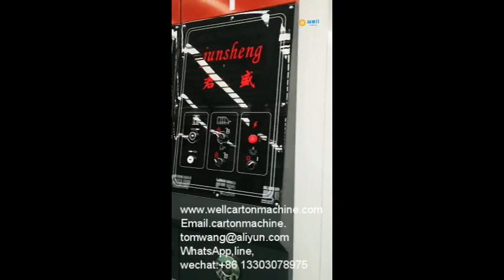China automatic carton box printer machine